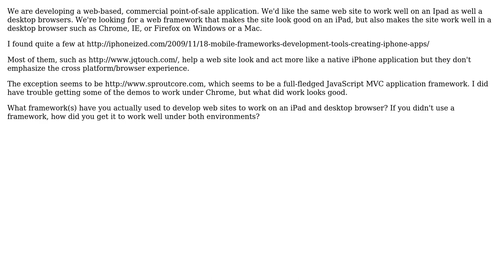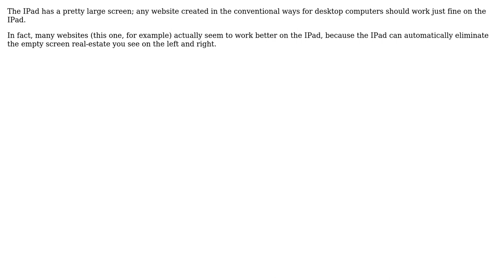Software Engineering: Web framework for iPad and common desktop browsers? (2 Solutions!!)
Software Engineering: Web framework for iPad and common desktop browsers?

With thanks & praise to God, and with thanks to the many people who have made this project possible! | Content (except music & images) licensed under CC BY-SA | Music | Images & others | With thanks to user Robert Harvey user dukeofgaming user Chris Vesper and the Stack Exchange Network Trademarks are property of their respective owners. You are responsible for your own actions.